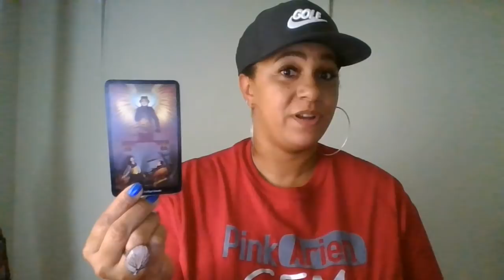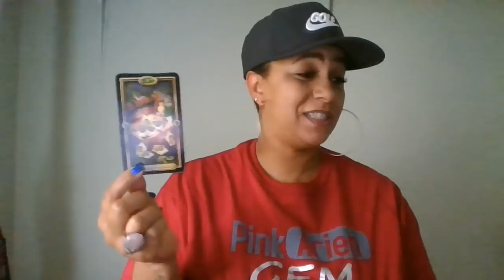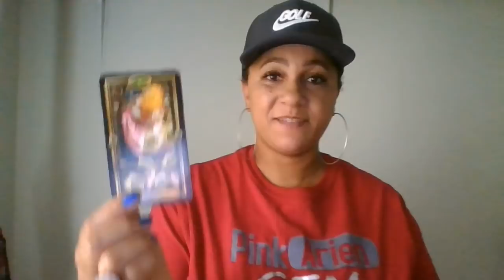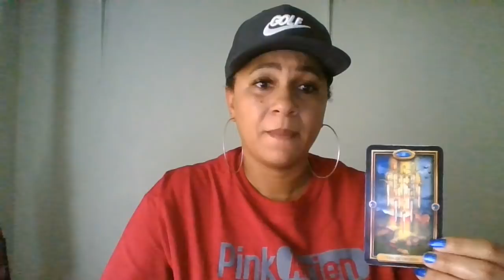LIBRA "YOU VS. THEM" MARCH 8-14~THEY NEED YOU!